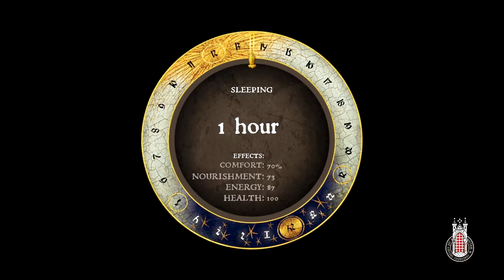Kingdom Come: Deliverance walkthrough [part 54]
An action role-playing video game developed by Warhorse Studios set in the medieval Kingdom of Bohemia, an Imperial State of the Holy Roman Empire, with a focus on historically accurate content.

The story takes place during a war in Bohemia in 1403. On the orders of Hungarian king Sigismund, Cuman mercenaries raid the mining village of Skalitz, a major source of silver. One of the survivors of the resulting massacre is Henry, the son of a blacksmith. Destitute and vengeful, Henry joins the service of Lord Radzig Kobyla, who leads a resistance movement against Sigismund's invasion. As Henry pursues justice for his murdered family, he becomes involved in an effort to restore Bohemia's rightful king and Sigismund's half-brother, Wenceslaus IV, to the throne.